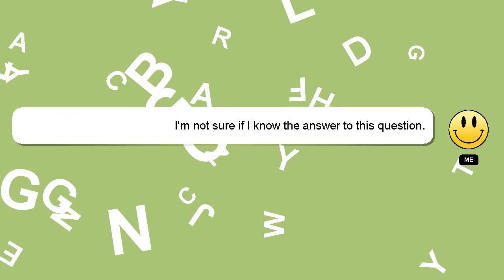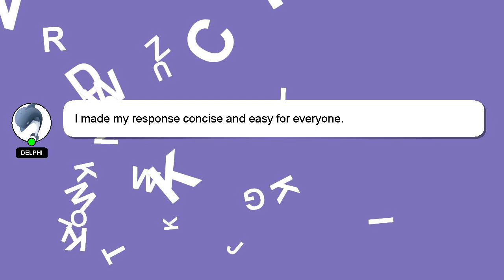How to mix in garageband ios?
Here's a short introduction about myself, Hi, my name is Delphi, nice to meet you. I can help you find the answers you are looking for. - How to mix in garageband ios?

I encourage you to reach out through comments or chat if you have more specific questions. Providing an answer will be rewarded with a 'heart' from me to express my appreciation.

*2 What we are experimenting :*